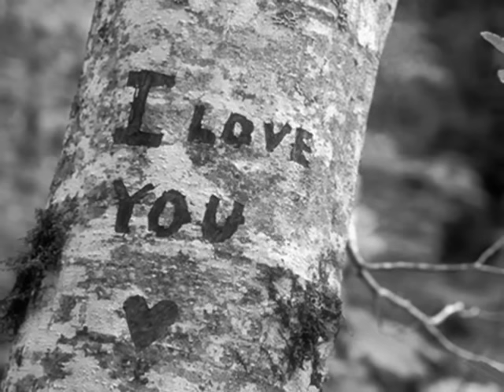Ishqa za taba de kram,pashto song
Eshqa za taba de kram,awaz da (Mudassar Zaman)